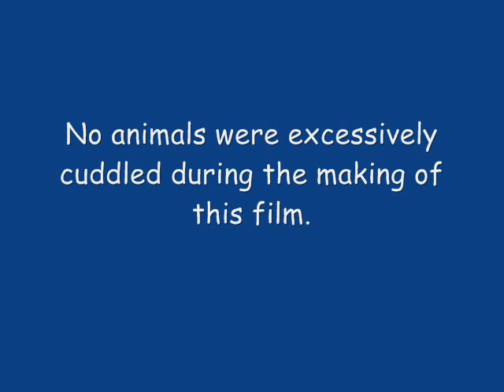Life of Riley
Cute video of my new puppy